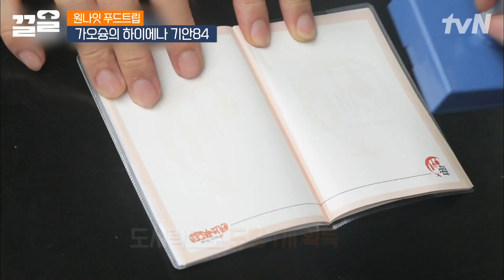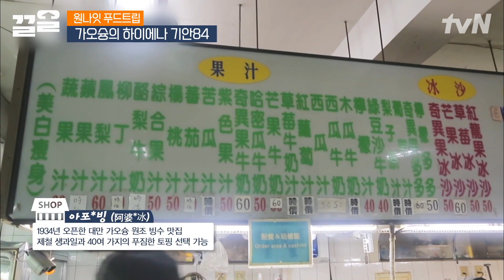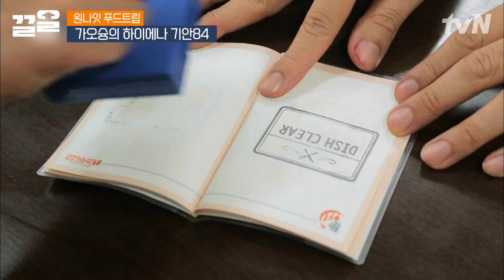기안84 부캐💕 여행84 찍고 온 대만 (먹)여행! 먹라벨을 지나치게 보장한(?) 그 프로😅 | 원나잇푸드트립